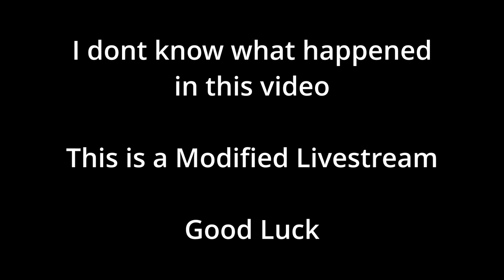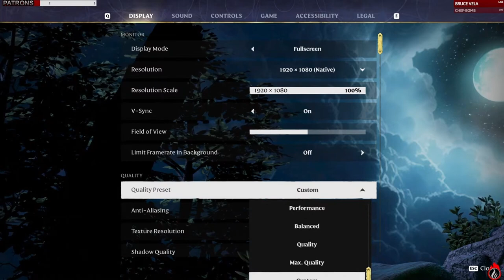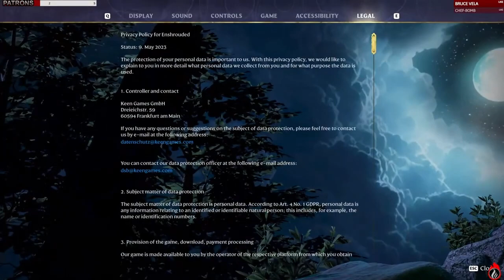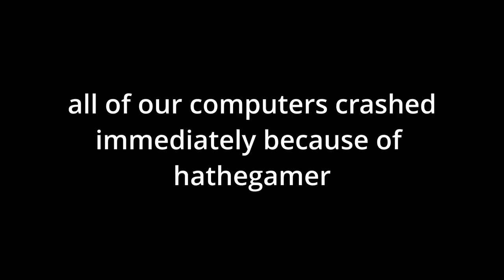Why am I getting frustrated with ENSHROUDED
I Played Enshrouded and immediately fell into a love hate relationship.

The game is beautiful and fantastic but is lacking a lot of quality of life updates that I'm sure will arrive in the future. I know I'm gonna get flamed in the comments, but i can take it. I'm a man who can face criticism, so have at thee, I'm ready..

Live Brought to you via Patrons Papa Trev & Resident Neil